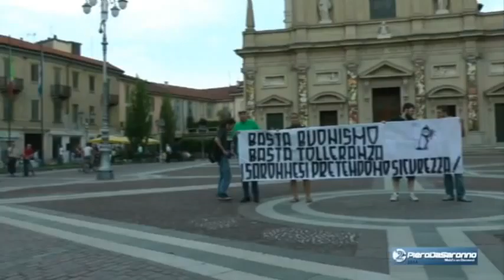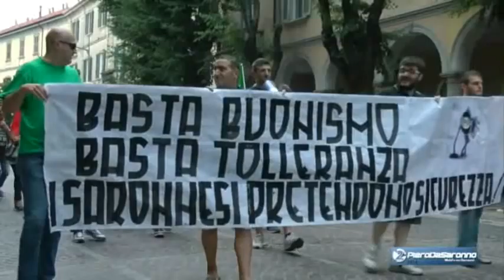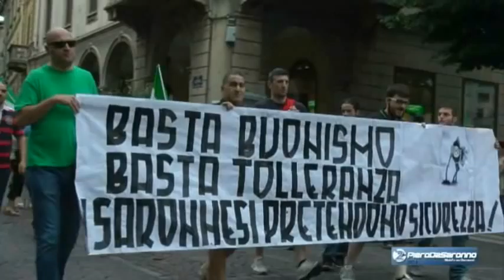Basta buonismo, basta tolleranza ...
... i Saronnesi pretendono sicurezza. Sfilata dimostrativa da piazza Libertà e per corso Italia a Saronno.
Discorso di Luciano Silighini di Saronno 2015-